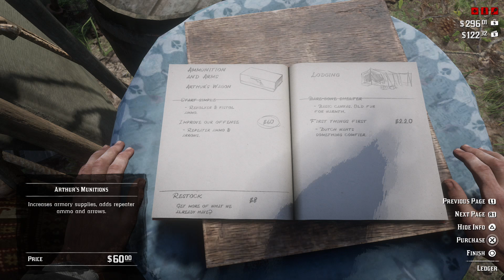Just Gets So Angry | Let's Play: Red Dead Redemption II - Episode 26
It's hard being a video game character. You do a lot of things you may not fully understand at the time. There's usually a lot of murder. Robbery, too. Things seem to spiral out of control, and often there's no way to push back against what's happening. You just have to cope with the aftermath. Hopefully, a lot of video game protagonists seek therapy afterwards.